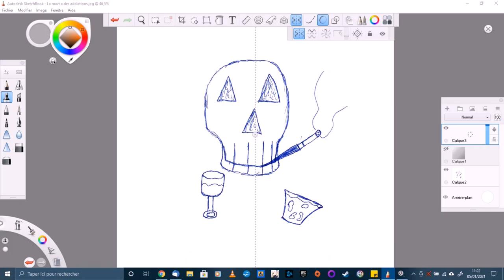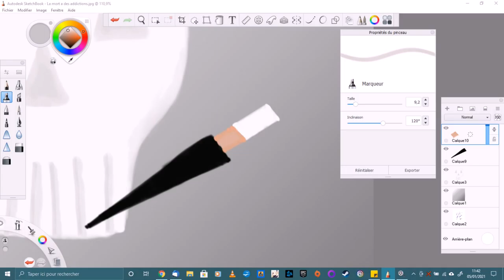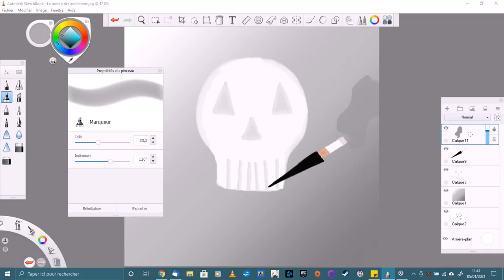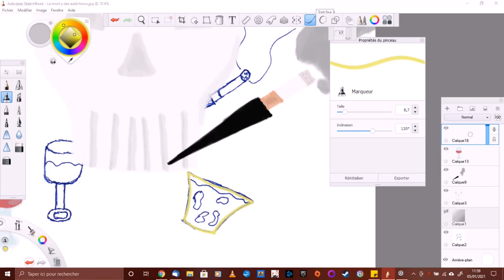Speedpainting#3.4 The Crown Série/La mort a des addictions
Suite de ma série d'affiches The Crown en préparation

La mort a des addictions est inspirée de Margaret Rose Windsor, sœur de la reine Elisabeth II et de son personnage dans la série The Crown sur Netflix.

Réalisé sur Autodesk Sketchbook avec une Wacom Intuos S

A venir prochainement "La mort trotte" qui sera inspirée de la princesse Anne

Toutes les affiches seront mises à la vente sur ma boutique Utip lorsque la série sera terminée  !